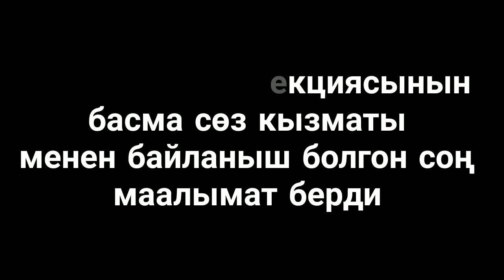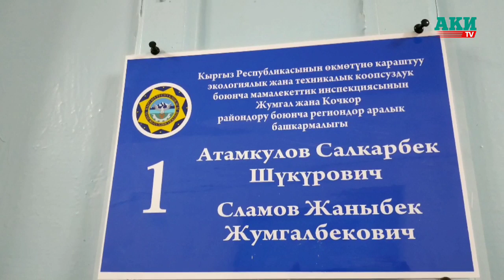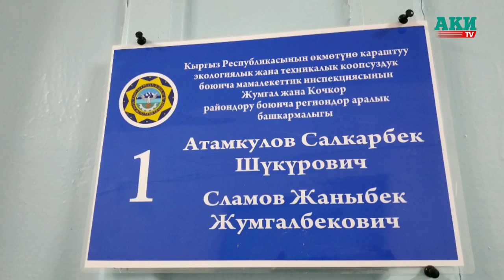Бийлик: Чаектеги бизнеске айланган аялдамалар түрттүрүлөт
Чаек айыл өкмөтү борбордук көчөдө жайгашкан бизнеске айланган аялдамаларды түрттүрөт. Аялдама, күркөлөрдүн ээлери жерге болгон ижара акысын ушу күнгө чейин төкпөй алды 100 миң сомдон ашса, арты 30 миң сомго чейин карыз. Алар айыл өкмөт менен түзүлгөн келишимдердин милдеттерин так аткарышкан эмес. Айрымдары мыйзамсыз курулуш жүргүзгөн. толугу менен сайтында